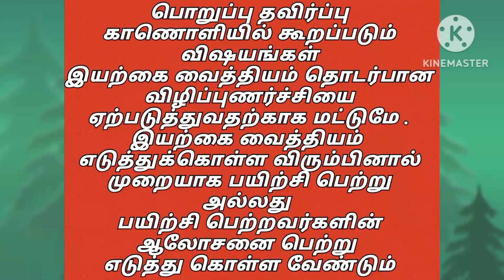சம்பா வகை அரிசி🌾healthtips heritage rice food KICHALI SAMBA#PARAMBARIYA#tamil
nermai vaithiyam,patti vaithiyam